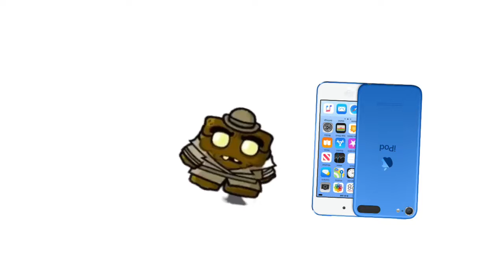Funny meat￼￼BoyVideo part two￼